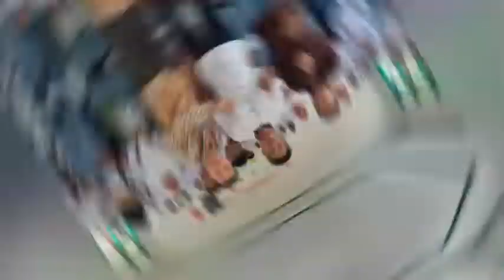Sosialisasi Penerimaan Mahasiswa Baru (MABA)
Alhamdulillah Syukur
Perjalanan Ini Memanusiakan Manusia, untuk Meraih Kesuksesan,
Sosialisasi Penerimaan (MABA) FITK IAIN Ambon
galuh,fakultas keguruan dan ilmu pendidikan unigal,kampus nusantara,universitas ternama,indonesia,fakultas,universitas favorite,favorite